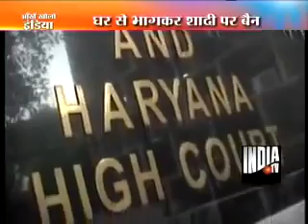Love marring Ben